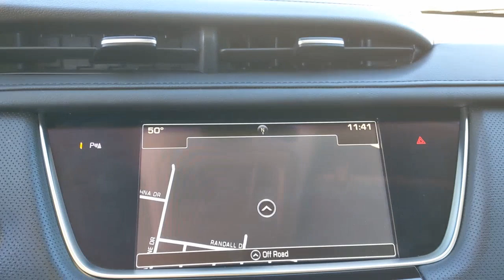2017 Cadillac XT5 Weatherford, Fort Worth, Granbury, TX HT22601A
Radiant Silver Metallic Used 2017 Cadillac XT5 Luxury FWD available in Weatherford, Texas at Honda of Weatherford. Servicing the Fort Worth, Granbury, TX area.
2017 Cadillac XT5 Luxury FWD - Stock#: HT22601A - VIN#: 1GYKNBRS5HZ165442

Brand new for the 2017 model year, the Cadillac XT5 replaces the best-selling SRX. Stepping right in the middle of the very competitive luxury crossover market means the XT5 has very big shoes to fill, and it has all the right options to due so. Come by and see this lovely Cadillac today before somebody else beats you to it!Recent Arrival! Clean CARFAX.Radiant Silver Metallic 2017 Cadillac XT5 Luxury FWD 8-Speed Automatic 3.6L V6 DI VVT 19/27 City/Highway MPGCome by and visit Honda of Weatherford located at 851 W Interstate 20 in Weatherford, TX. We are the first Honda dealership in the Weatherford community! Just take Exit 406 off of I-20 and we are right off of the access road. Come see HOW we do business; we look forward to meeting you!